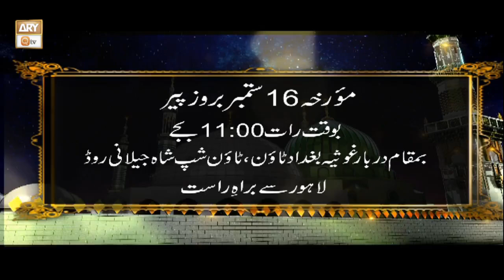Watch "Jashn e Amad e Rasool ﷺ " | LIVE From Township (Lahore) | 16 Sep at 11 PM on ARY Qtv